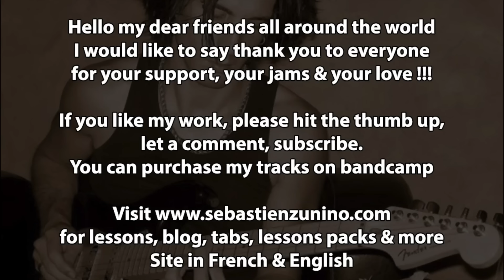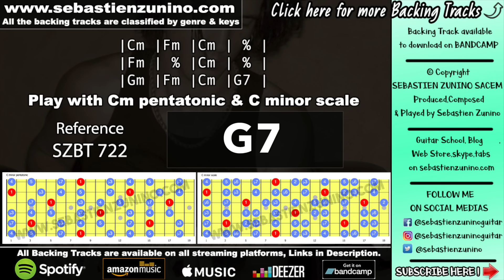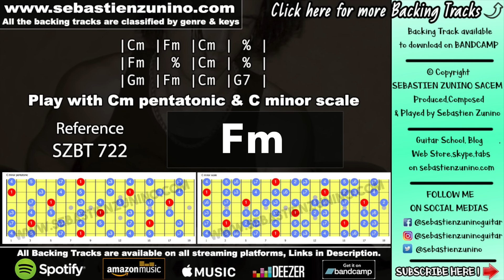Sad ambient Blues Backing Track in C minor | SZBT 722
Sebastien zunino